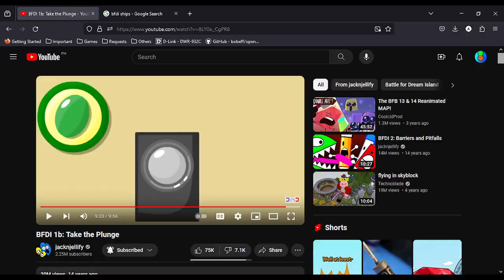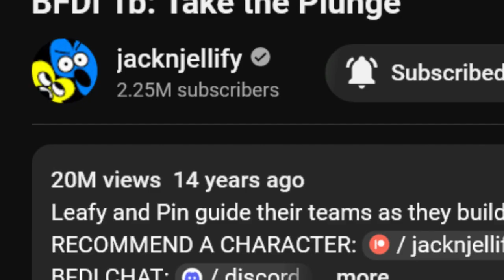Reasons To Watch BFDI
are you convinced? If so...